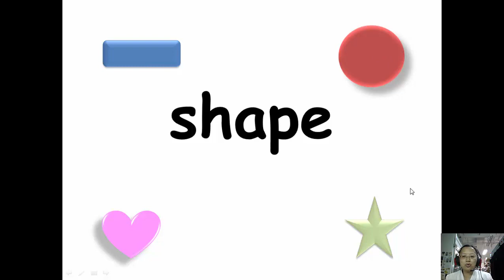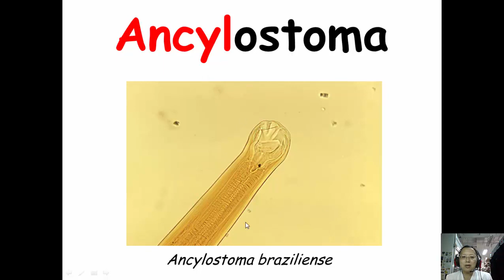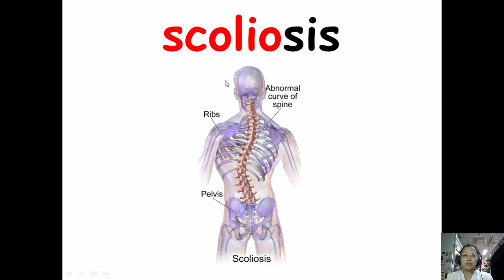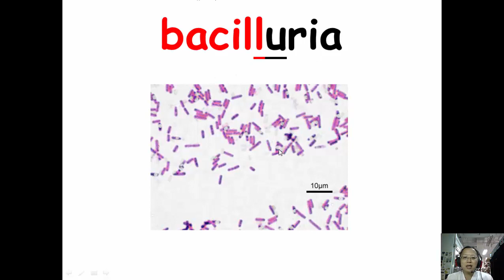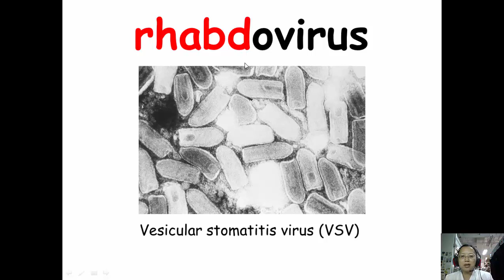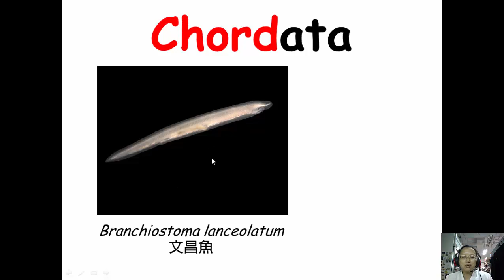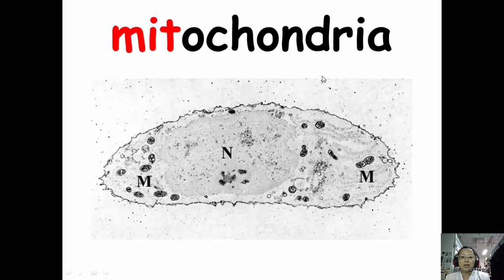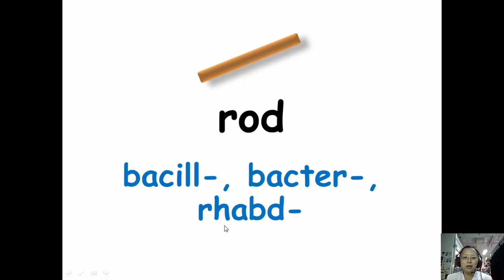Lesson 7-2：Shapes!(1)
我們在這一部分繼續有關形狀的字首。